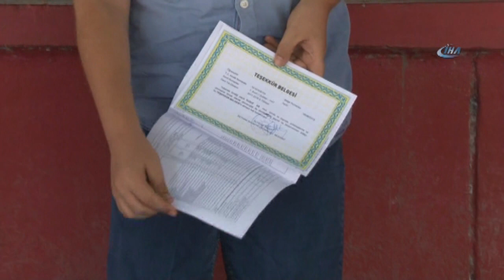Karnesini Aldı, Okul Önünde Harçlık İçin Çalışmaya Başladı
Adana'da 7 kardeşi bulunan bir çocuk karnesini alıp bir okulun önünde insanları tartıya çıkararak okul harçlığı biriktirmek için çalışmaya başladı.

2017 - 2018 eğitim - öğretim yılı bugün sona erdi. Tüm Türkiye'de olduğu gibi Adana'da da öğrenciler hem bir yılın bitmesini hem de tatilin başlamasını karnelerini alıp mutlulukla karşıladı. Ancak her çocuk karneyi aldıktan sonra tatile gidemedi.

Yusuf As isimli ortaokul öğrencisi, karnesini alır almaz çalışmaya başladı. Babası Niyazi As yöresel bir içecek olan haşlama satarak geçimini sağlayan ve 7 kardeşi bulunan Yusuf, kaldırımda insanları tartarak para kazanmanın telaşına düştü. Ellerinde karneleriyle diğer çocuklar tatil hesabı yaparken Yusuf ise diğer eğitim - öğretim döneminin harçlığını çıkarmak için sıcakta çalışmak zorunda kaldı. Yusuf As karnesini alıp hemen çalışmaya geldiğini, tatile giden arkadaşlarını gördüğü zaman üzüldüğünü ancak çalışmak zorunda olduğunu belirterek, "Çalışarak okul harçlığımı biriktiriyorum. Babam haşlama satıyor ancak onun kazandığı para sadece evi geçindiriyor. Benim diğer kardeşlerim de okuyor. Ben de okuyup büyük adam olmak için çalışıyorum. Uçmayı çok sevdiğim için pilot olmak istiyorum" dedi. Yusuf As, teşekkür belgesi ve karnesi ile çalışmaya devam etti.